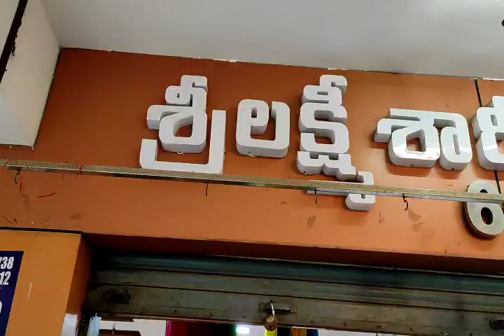గుంటూరు లో అతిపెద్ద fabric షాప్/మీటర్ 50rs start/కొరియర్ available/ complete wholesale shop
sri lakshmi sarees centre
vyshnavi complex
shop no.60
mangalagiri road
guntur